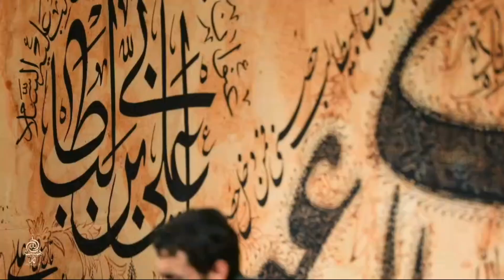Fatimə, Sən tanıyan Əli məgər yıxılar? | Mehdi Resuli | Ramazan ayi 2021